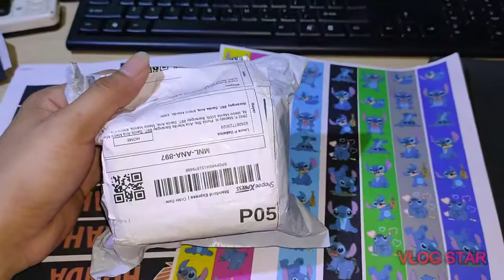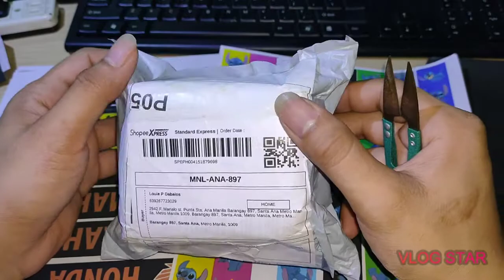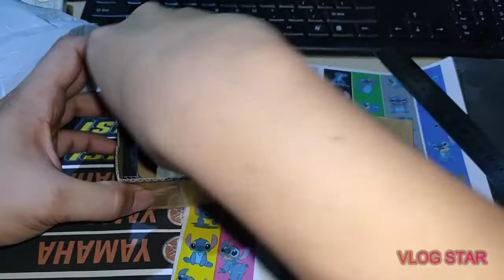Unboxing Epson printer head and test review from shopee